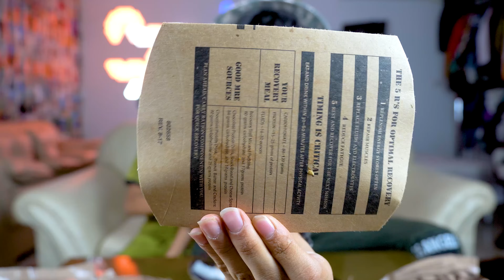تجربة اكبر وجبات اكل للجيش الامريكي 🇺🇸 مع أخوية 🤩🔥